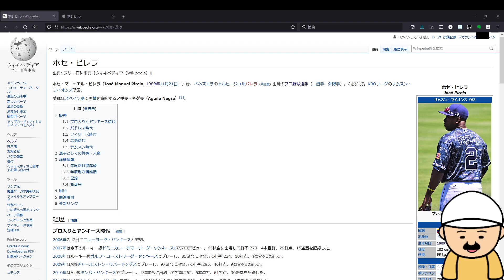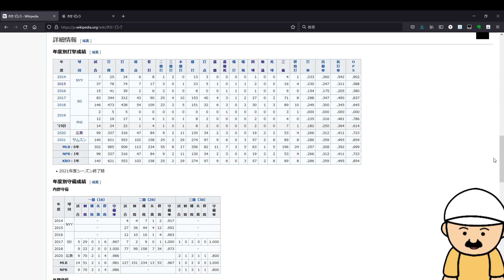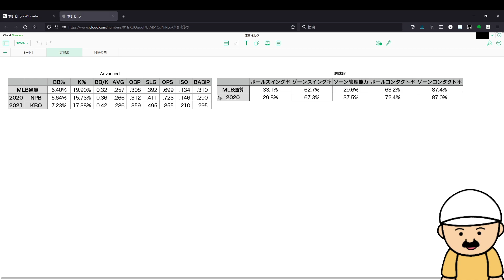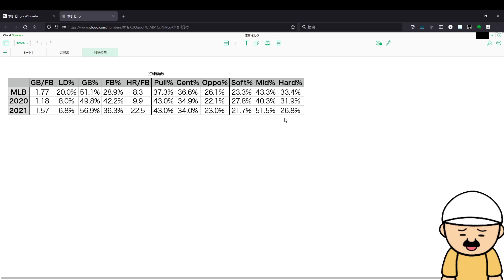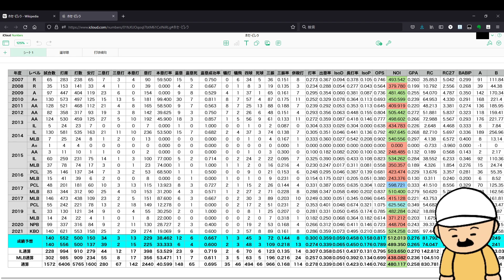元広島のホセ・ピレラがKBOで大活躍 成績の分析から探るKBOのレベル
まあどうしても、うん.